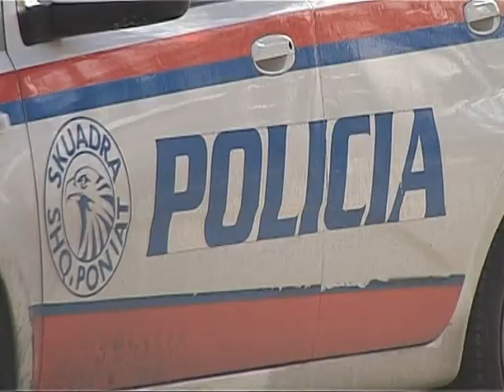BURG PA AFAT PER EMIRJON GJUTEN PAS ZHVILLIMEVE TE REJA NE ÇESHTJET E TRITOLIT LAJM